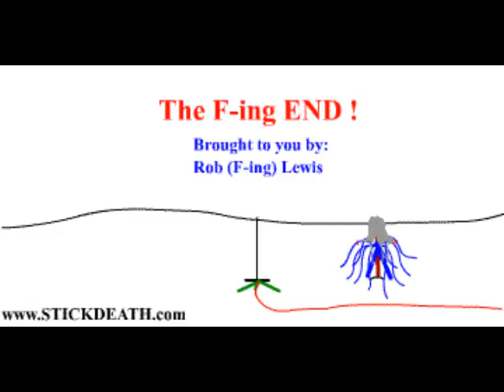Stickdeath Classic Archive 76